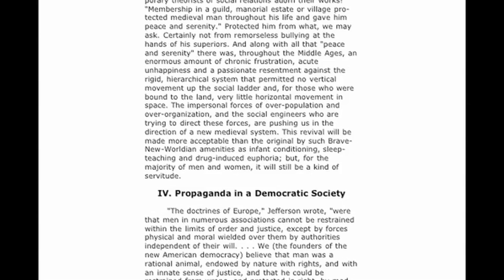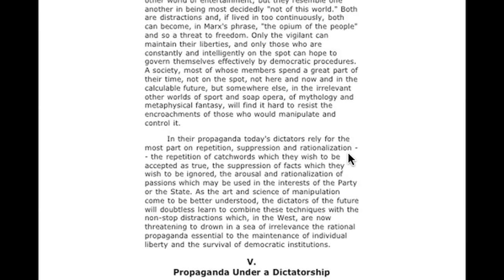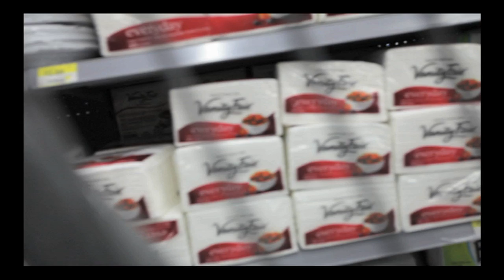Pavlov's Duck: Behaviorism and Control of Society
(Truthstream Media.com) Do the elites control society? At the very least, they have developed techniques to steer it, including incorporating the integrated Pavlovian/Skinnerian conditioned response that has been used in animal training and reinforced with an incentive.

An uncovered newsreel demonstrates a series of performing ducks and chickens who have been trained to turn on lights, play musical instruments and even dance via Pavlovian conditioning. The basis of these same techniques are used to control the population through various inputs of consumer rewards, the illusion of democracy, media role models, gambling, and etc. which all reinforce the expected behavior. Authors like Aldous Huxley, who is tied to the core of Eugenics as a ruling model, have warned that the scientific techniques, including Pavlov and Skinner, are leading us down the path of the "Ultimate Revolution" where people learn to love their servitude.